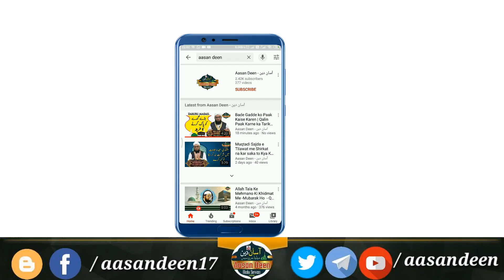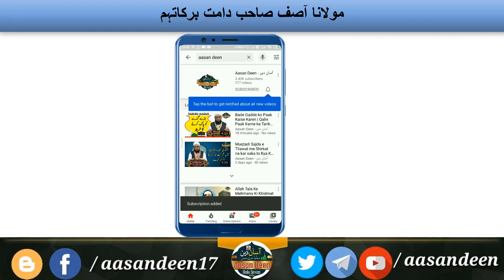Aaina(Mirror) Ke Samne Namaz Padhna Kaisa Hy? – Mufti Aasif Sahab Bombaywala (D.B.)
آئینہ کے سامنے نماز پڑھنا کیسا ہے؟- مولانا آصف صاحب دامت برکاتہم

*Like - Share - Tweet – Follow Our Aasan Deen Twitter Profile*